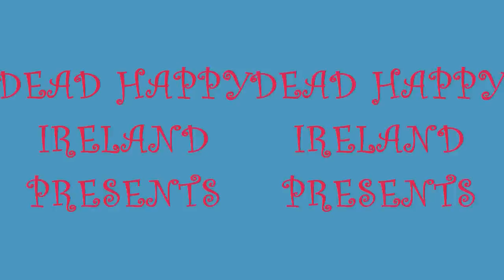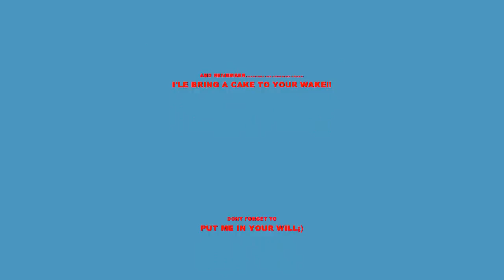The Funeral Clown - Dead Happy Ireland